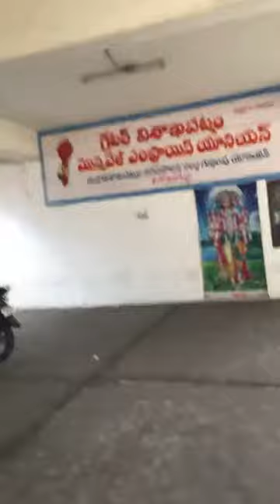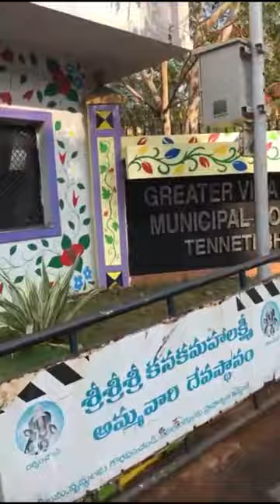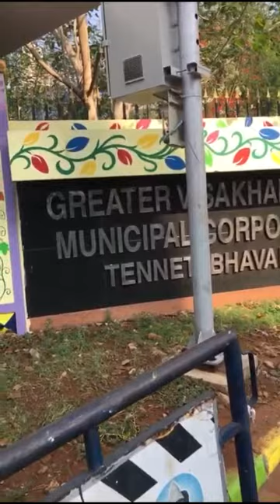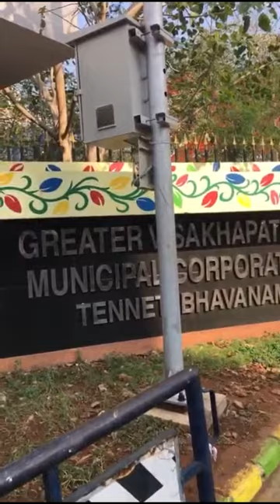Gvmc ( greater Visakhapatnam Municipal Corporation Of visakha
Corruption & failure of administration